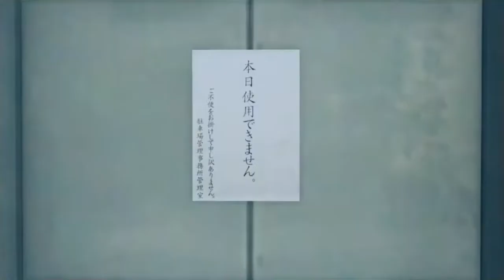#36【龍が如く7 光と闇の行方】対面【ぽちプレイ 】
【龍が如く7の再生リスト】

ぽちプレイ›
浜子さんに手伝いを頼まれて向かうと
浜子さんは店の片付けをしていて・・・
そして一番は若と再会する・・・